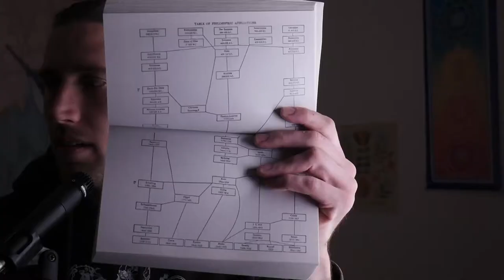A History of Western Philosophy by Bertrand Russell Book Review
A full book breakdown and discussion of Bertrand Russell's "A History of Western Philosophy." I love this book because Russel is not scared to be biased! I'm not here to zombie out on a Routledge or Cambridge objective history of western philosophy (now very biased with the invasion of identity politics in academia.) Instead, Russell provides a beautiful overview of the progression of western thought and adds his own opinions of these philosophers discussed. However, until the modern philosophers, Russel stays away from polemic or elitist attacks on ancient philosophers' ideas. A lot of the Greek ideas seem silly, but they were instrumental for human thought to progress to the next level. Russell has nothing but praise for these philosophers and stays level head in his analysis of them.

Dope Intro 0:00 - 1:46
Greeks 1:47 - 13:00
Christian Philosophers  13:01 - 16:00
Modern Philosophers 16:05 - 19:41